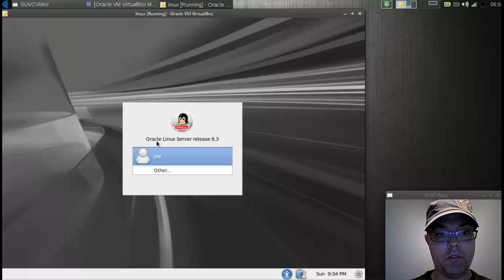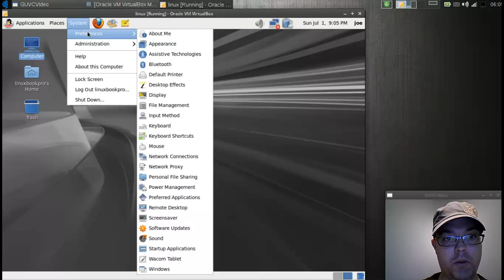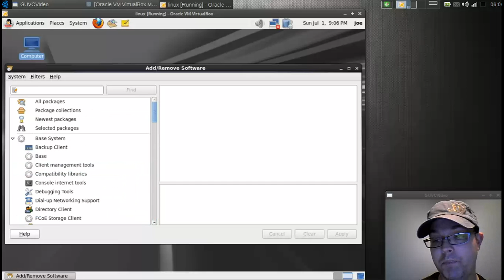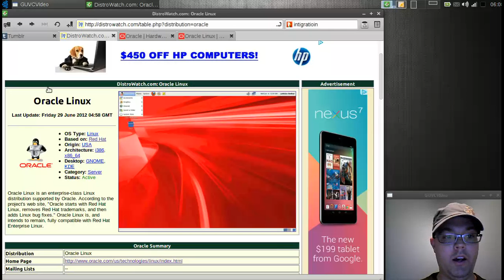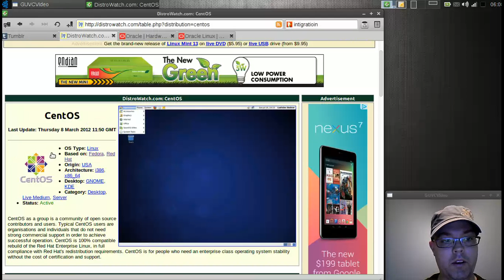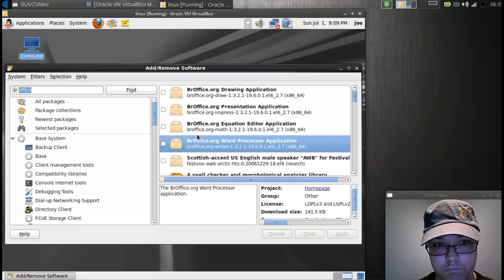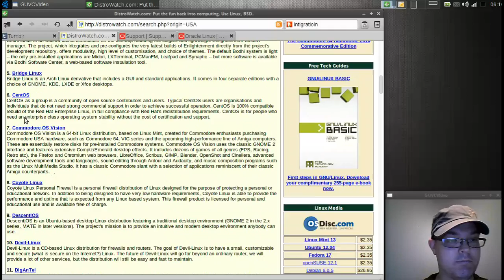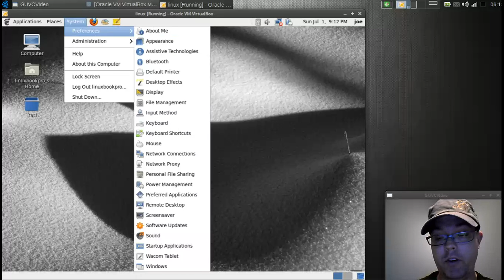Oracle 6 Linux Distribution Preview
I decided to take a few minutes today and review Oracle Linux 6